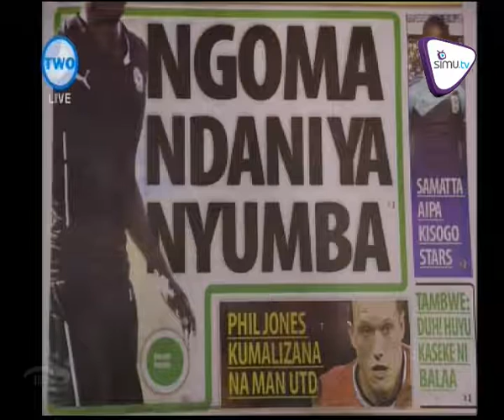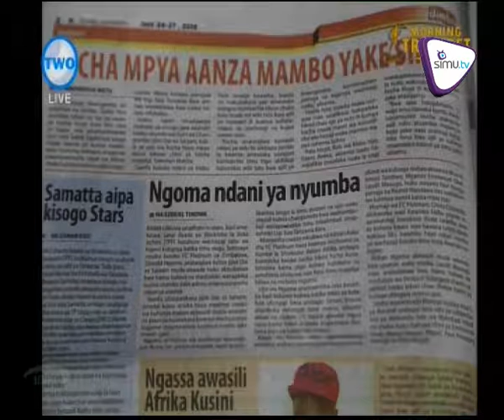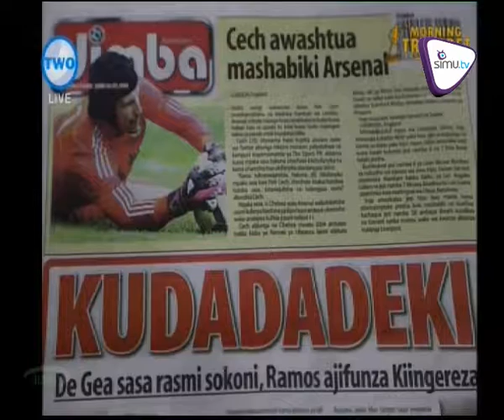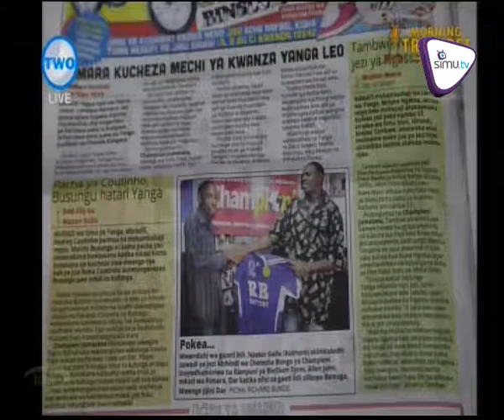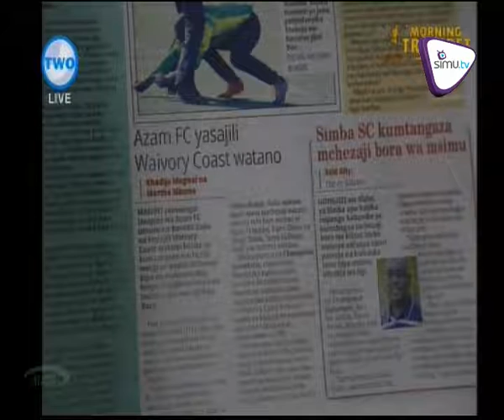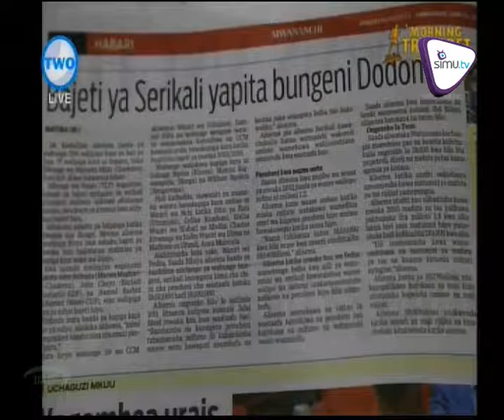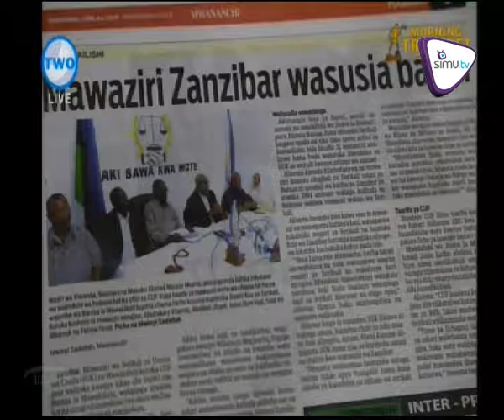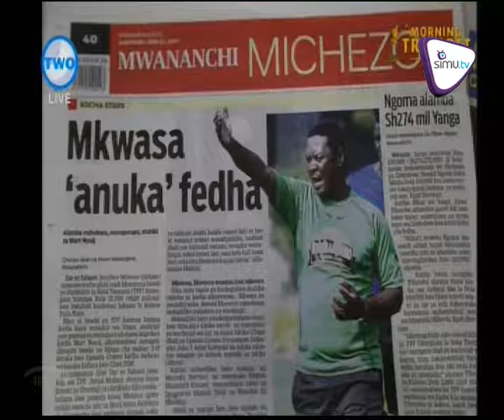MAGAZETI JUNE 24 2015 AZAM TV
Habari Kuu katika Magazeti ya Leo inahusu timu ya Simba na manjonjo ya kocha mpya. Jionee hapa katika Magazeti ya Leo.